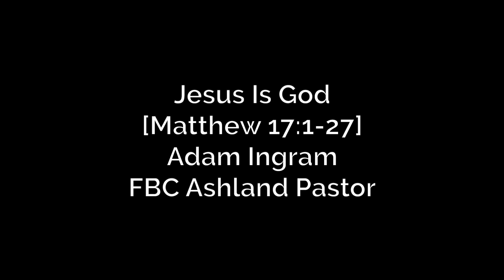Jesus Is God [Matthew 17:1-27]